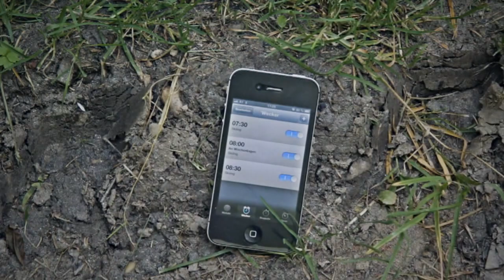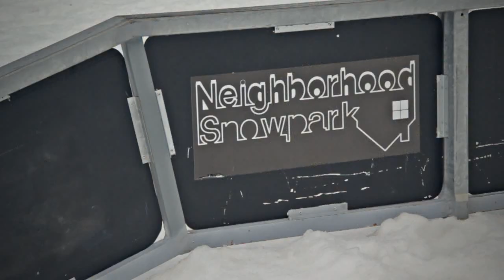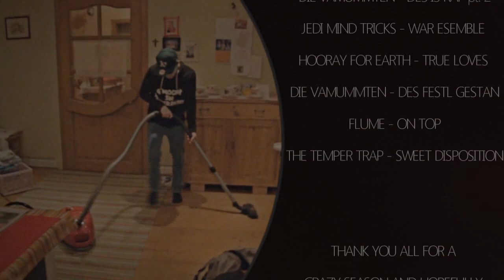Like We See It | Official Movie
This is the movie about the Season 2012/13 including funny clips and awesome tricks.